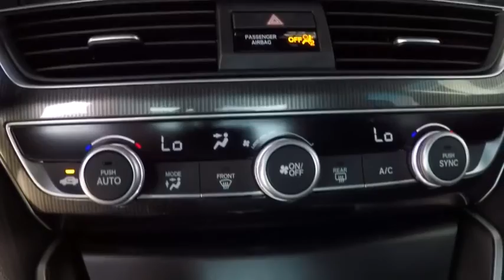2020 Honda Accord Sport 1.5T Sale Price Lease Bay Area Oakland Alameda Hayward Fremont San Leandro C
Platinum White Pearl 2020 Honda Accord Sport 1.5T Sale Price Lease Bay Area Oakland Alameda Hayward Fremont San Leandro CA
2020 Honda Accord Sport 1.5T - Stock#: 44013 - VIN#: 1HGCV1F35LA025577